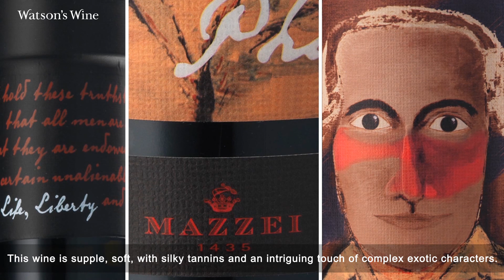Mazzei Philip Toscana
The Mazzei Family dedicates a wine to Philip Mazzei - a passionate grape grower, progressive thinker and open-minded citizen of the world. This wine is supple, soft, with silky tannins and an intriguing touch of complex exotic characters. Let's give it a try!